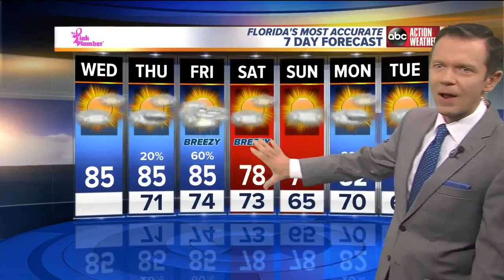Florida's Most Accurate Forecast with Greg Dee on Wednesday, October 24, 2018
Mostly cloudy, warm and humid. Highs in the mid 80s.